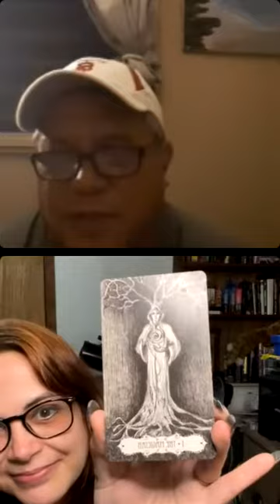Friday Night Family with special guest @purdysnarky sharing her work. August 19.